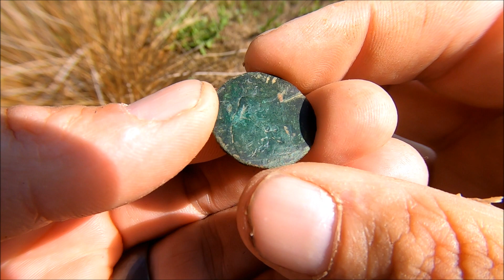equinox 800 tough day and a USA giveaway metal detecting uk 2019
out for a few hours today with my buddy john aka pom z i used my minelab equinox 800 and john used his new go find 66 and also his ctx3030 it was not easy today and after watching the video you will see why. i also came across a huge flying ant nest filled with eggs,
i am running a usa giveaway and must give special thanks to my buddy ed huffman from treasure mountain metal detectors in america for helping me out. this giveaway is for the USA only more giveaway's coming soon,
huge thank you to my subscriber's the channel is nothing without you.

please check out ed's channel

equipment i use can be found at